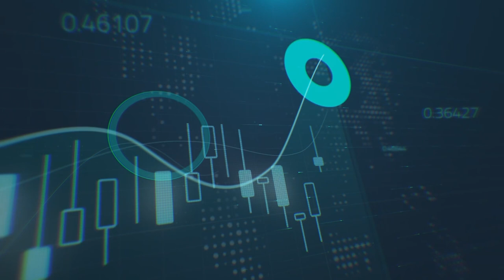أسبوع مهم آخر يؤثّر في أسواق العملات الأجنبية، والأنظار على الدولار الأمريكي